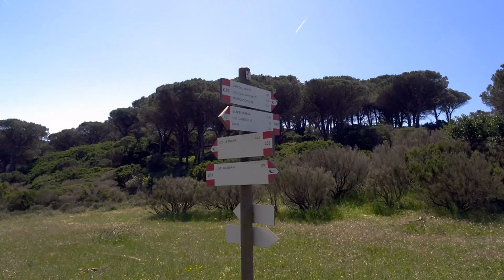traversata da Cima del Monte a M Strega LI HD